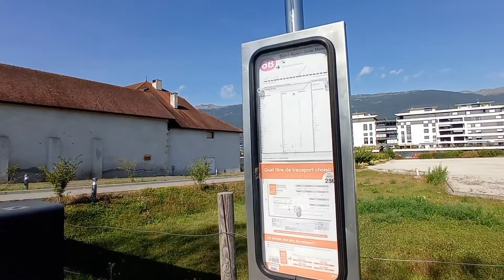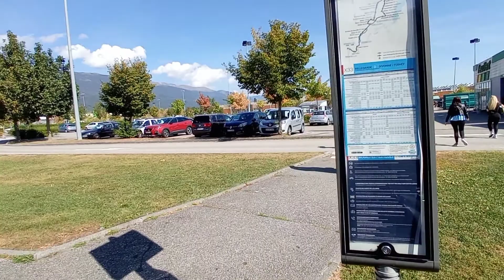সুইজারল্যান্ড থেকে ফ্রান্সে যাওয়া|Switzerland to France Journey|Switzerland to France Border